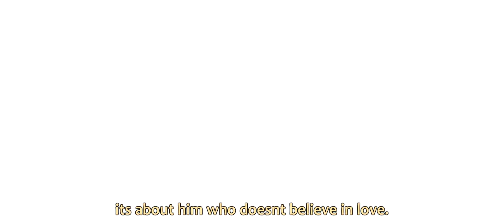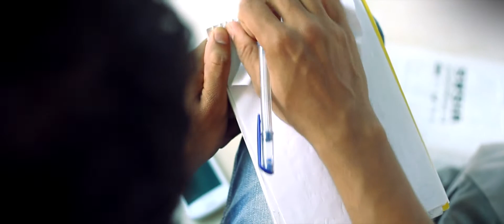BEEN HERE BEFORE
This is the censored version of a ten-minute English short film by Pranav Chimulkar, which stars Mumtaz Shaikh and Sidhant Naik in the lead.

The short film, begins with a boy and girl being friends, and only friends. They did everything which a couple would have never done. But can this girl and guy be just friends.

Go ahead and watch the film. Feedback appreciated.